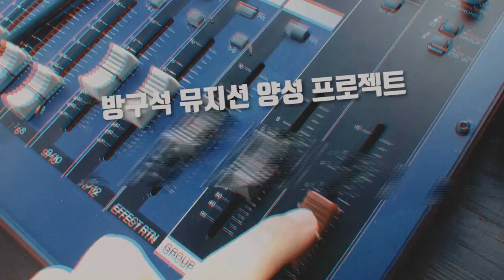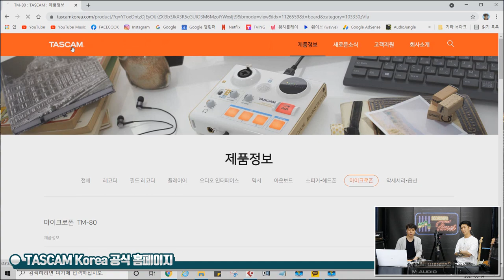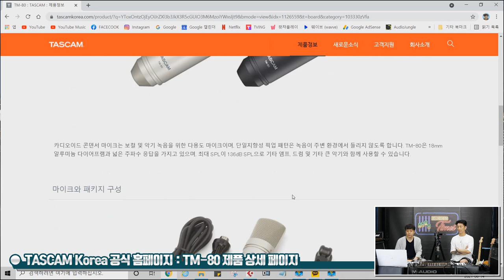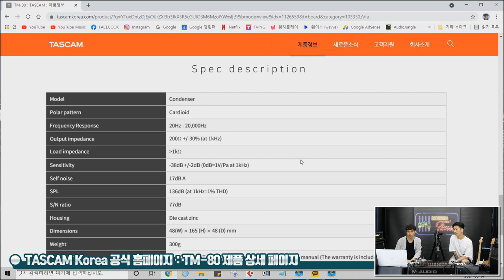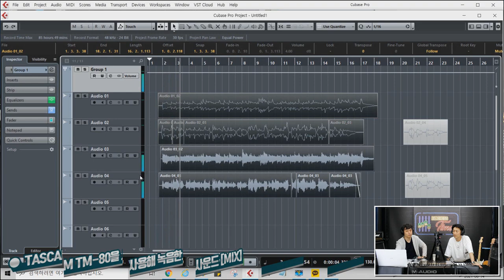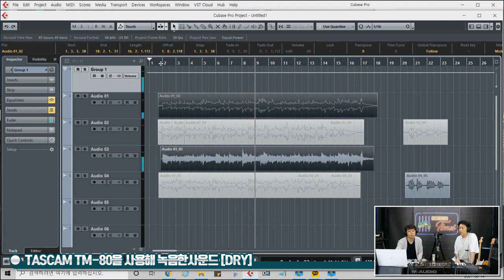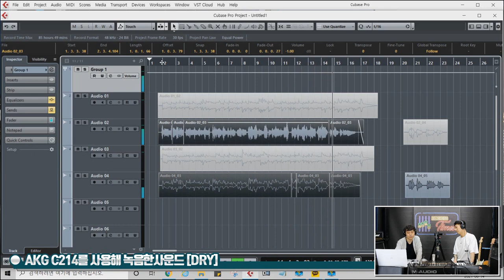[RecordingTimes 345회] TASCAM 콘덴서마이크 TM-80